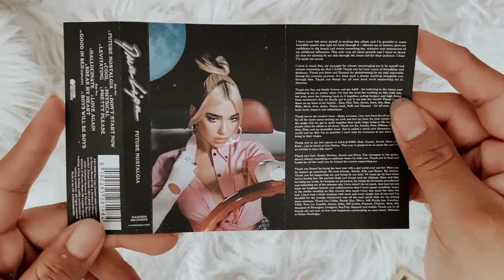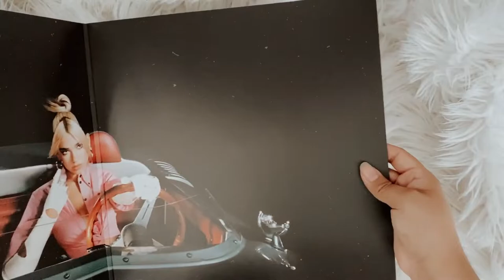dua lipa - future nostalgia (vinyl + cassette unboxing)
social media ☆彡